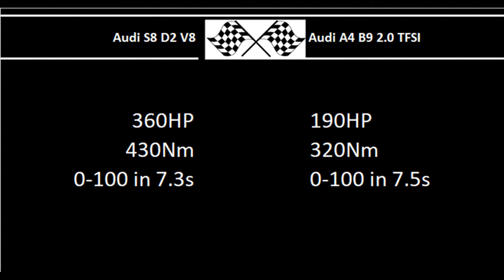Audi S8 D2 V8 VS. Audi A4 B9 2.0 TFSI - Acceleration 0-100km/h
Audi S8 D2 V8
360HP
430Nm
0-100 in 7.3s

190HP
320Nm
0-100 in 7.5s